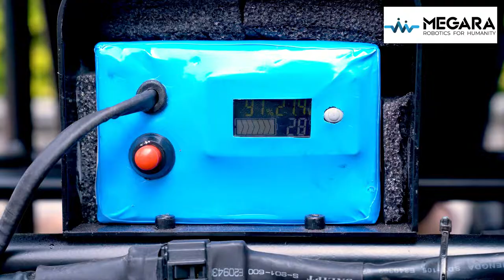Powered Wheelchair With Joystick Controller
Non-foldable powered wheelchair

This is non-foldable powered wheelchair for users with mobility issues. This joystick-based wheelchair has a load capacity of 100 kg and travels at a maximum speed of 6 km/hr. This model comes with five different speed levels and indicator for reverse movement. In a single recharge of the battery, the wheelchair can be used for 12 km continuously, with a charging time of around 3 hours. The battery comes with an extra digital display which helps the user to recharge the battery at right time. Easy assembly, smooth control, and adjustable arm rest are some of the key features of this model. This spacious wheelchair consists of two E-bike motors with an electromagnetic brake for safety.